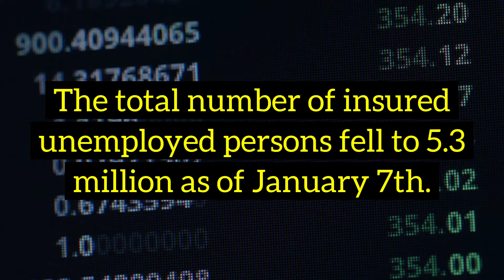Saber Brief - January 2021